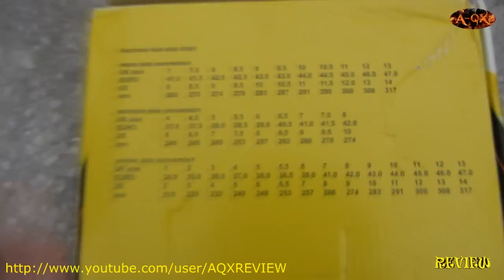Karrimor Tempo Mens Trail Running Shoes. Sportsdirect.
◄ A-QX: Review ► Karrimor Tempo Mens Trail Running Shoes. Sportsdirect.

✿ Karrimor Tempo Mens Trail Running Shoes
Great for off-road running, the Karrimor Tempo Trail Running Shoes feature a moulded, multi-directional outsole for superb grip on uneven terrain coupled with a gel cushioned heel for shock absorption and a mesh upper for breathability. The mens trail running shoes also feature a cushioned, shaped ankle collar for comfort and support teamed with reflective detailing throughout for added visibility when running at night or during the winter months.

- Mens trail running shoes ( Karrimor Tempo Mens Trail Running Shoes )
- Karrimor logos  ( Karrimor Tempo Mens Trail Running Shoes )
- Laced  ( Karrimor Tempo Mens Trail Running Shoes )
- Cushioned, shaped ankle collar  ( Karrimor Tempo Mens Trail Running Shoes )
- Reflective detailing  ( Karrimor Tempo Mens Trail Running Shoes )
- Moulded, multi-directional outsole  ( Karrimor Tempo Mens Trail Running Shoes )
- Mesh upper  ( Karrimor Tempo Mens Trail Running Shoes )
- Gel cushioning  ( Karrimor Tempo Mens Trail Running Shoes )
- Synthetic/textile upper, textile inner, synthetic outsole ( Karrimor Tempo Mens Trail Running Shoes )

For our full range of Mens Trainers visit SportsDirect

● С удовольствием отвечу на все Ваши комментарии и пожелания.
● We are pleased to answer all your comments and suggestions.

Cashback (возврата части платежа за покупку)- то есть, заходя в интернет магазин через сайт системы CashBack вы имеете право вернуть часть платежа за покупку.
Cashback (the return of part payment for the purchase) - that is, going to the online store through the website of CashBack you have the right to return part of the payment for the purchase.
PS: Регистрируясь по ссылками ниже по тексту Вы можете дополнительно получить приветственный бонус от 5 $ и выше в зависимости от акционного предложения сайта на момен регистрации.